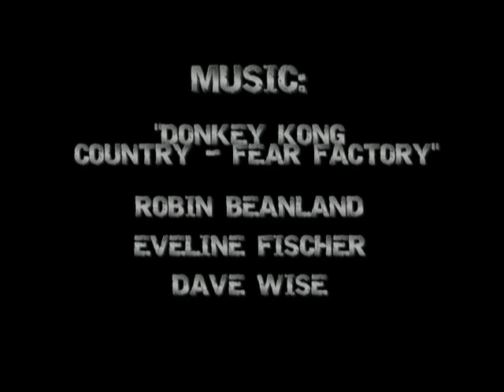Chrome VS Clay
When the gleaming forces of chrome meet the greasy maleable resilience of clay, who will be victorious?  And who will suffer an ignominious demise? Watch and see...if you dare.